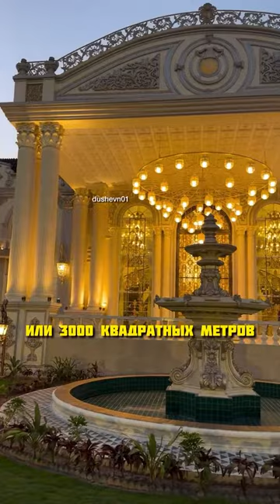умный человек хорошо слышит